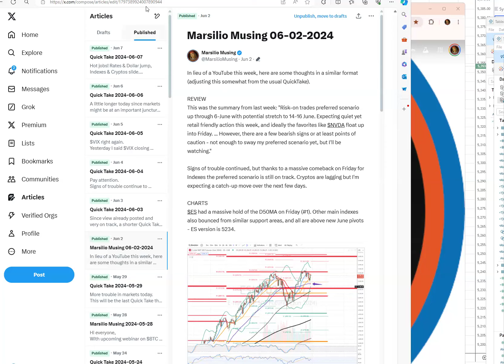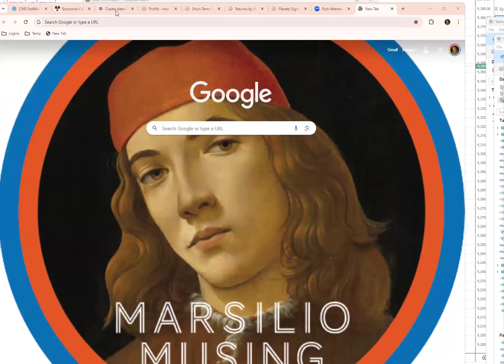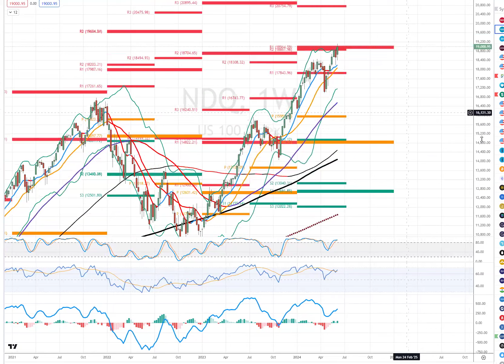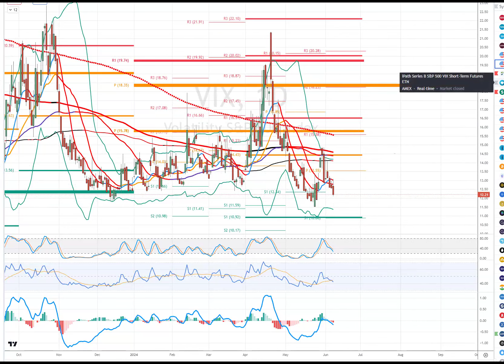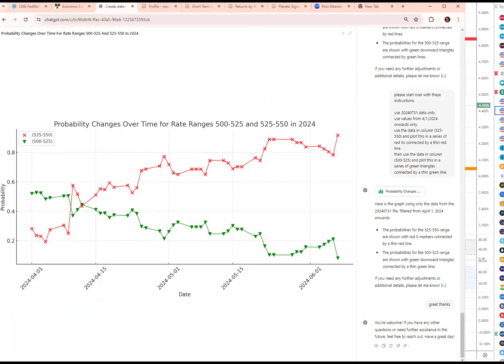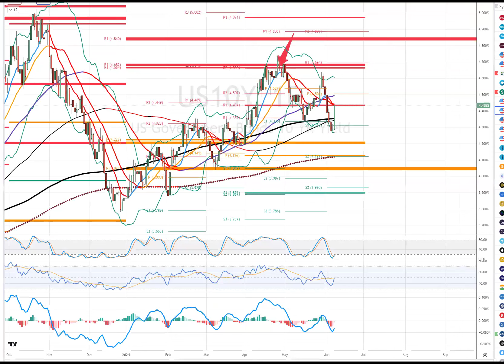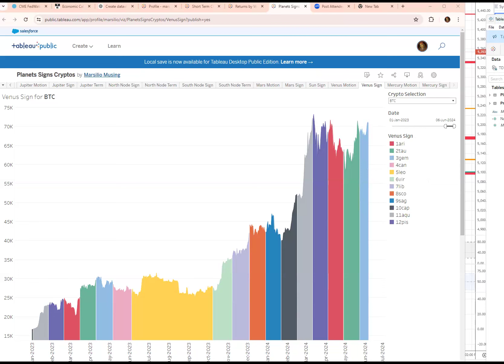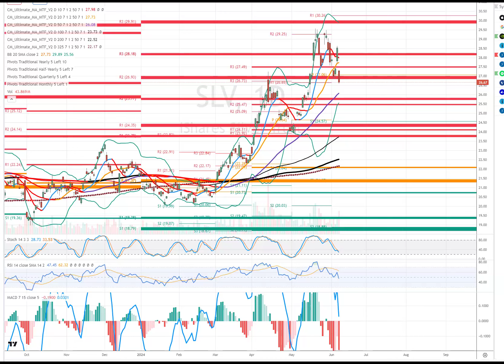2024-06-09 Marsilio Musing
00:00 Review
1:25 Wiggles
2:25 Next moves
04:45 Charts & levels
11:30 Week detail
13:45 Look ahead strategy
15:00 Data edges
18:15 Summer trading

X, YouTube, Tableau Public and my new site!